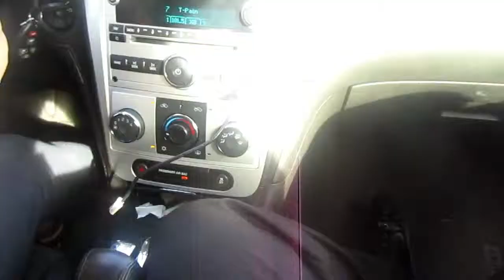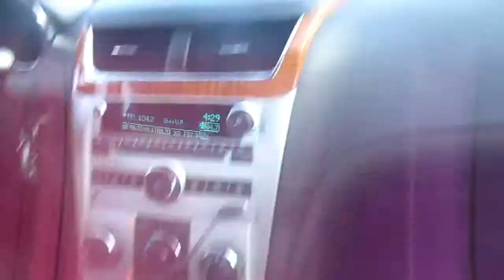Cook Family Values: Day 19 HAPPY BIRTHDAY!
Here is our 19th day of daily vlogging!